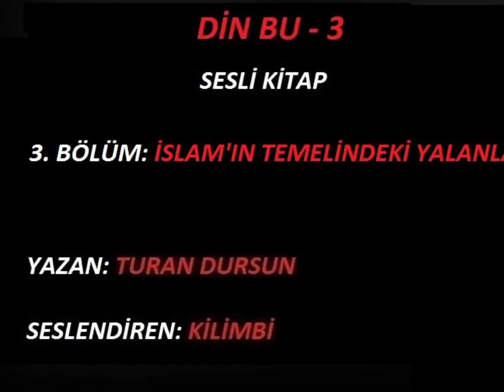DİN BU 3 / 3. BÖLÜM (SESLİ KİTAP) / TURAN DURSUN